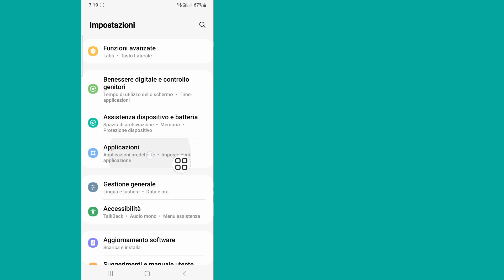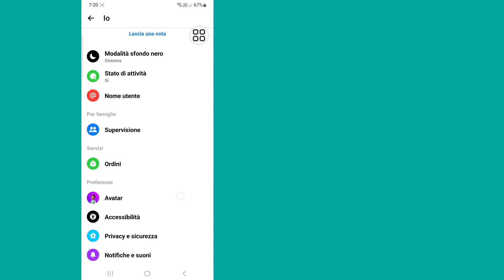come risolvere l'opzione Highlights di Messenger non visualizzata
Qui, in questo video ti mostrerò come risolvere il problema della funzione Highlights di Messenger che non mostra problemi utilizzando un nuovo metodo. Mostrerò il processo più semplice per correggere la funzionalità Evidenziazioni di Messenger che non mostra problemi. Quindi continua a guardare il video completo senza saltarlo per sapere come risolvere il problema con la funzione Highlights di Messenger che non mostra il problema.

La tua richiesta su come risolvere il problema con la funzione Highlights di Messenger che non viene visualizzata:

Come risolvere l'opzione delle evidenziazioni che non viene visualizzata su Messenger
come risolvere l'opzione evidenziazioni Non disponibile su Messenger
Come correggere l'opzione delle evidenziazioni mancante su Messenger
Come ottenere l'opzione evidenziazioni su Messenger
Nuovo aggiornamento di Messenger
Opzione In evidenza Non visualizzata su Messenger
Opzione Evidenziazione di Messenger Non viene visualizzata la risoluzione del problema
Come risolvere il problema con la funzione evidenziazioni che non viene visualizzata su Messenger
Punti salienti di Messenger

🔑 Dichiarazione di non responsabilità:
Questo video è destinato esclusivamente a scopi didattici. Non approviamo né supportiamo alcun tentativo non autorizzato di accedere ad account o password. Pratica sempre un comportamento etico e rispetta la privacy degli altri nelle tue interazioni online.

💭 Hai domande su questo tutorial? Scrivimi un commento qui sotto!

💙 Seguimi 💙
1️⃣Instagram